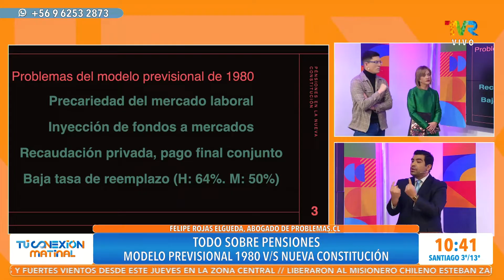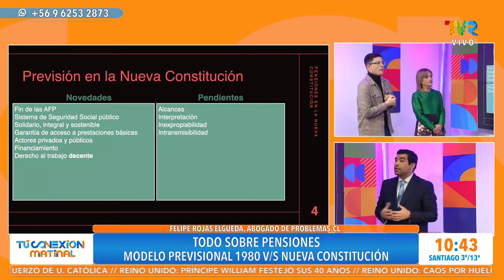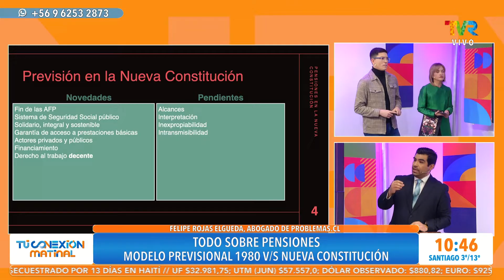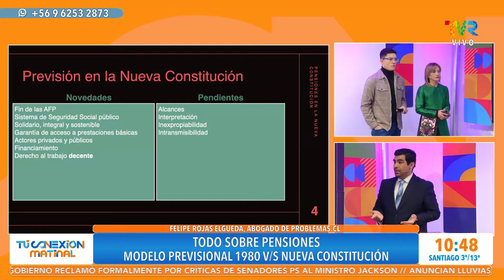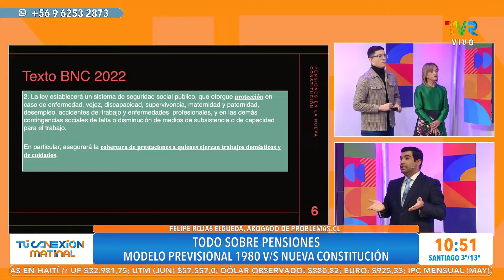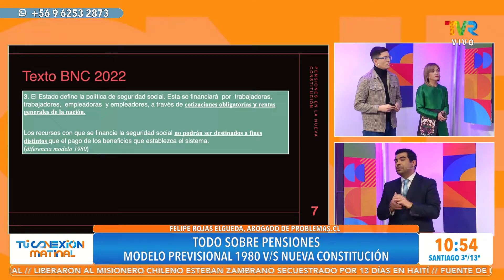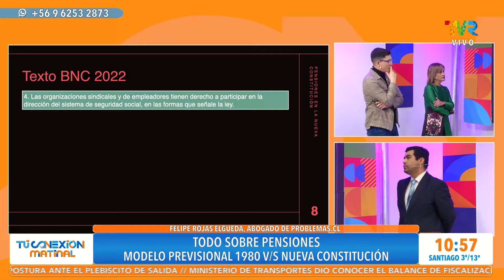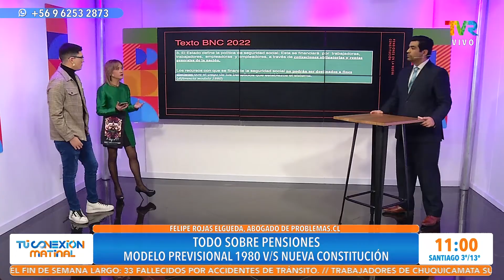El abogado Felipe Rojas analiza el tema de pensiones en el borrador de la Constitución